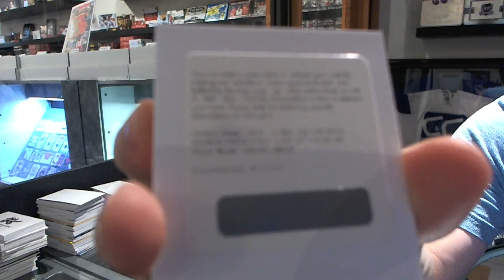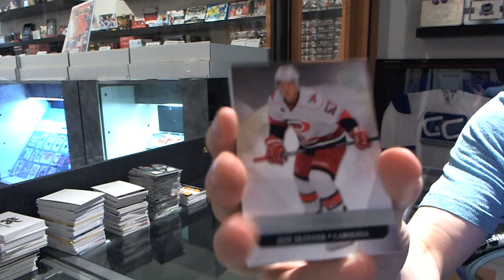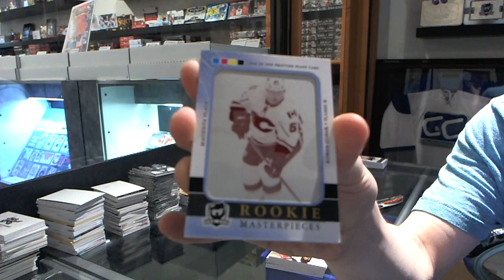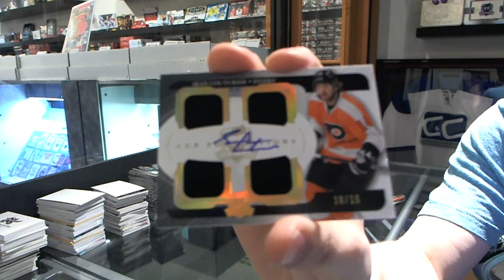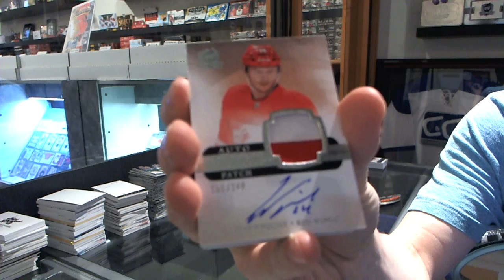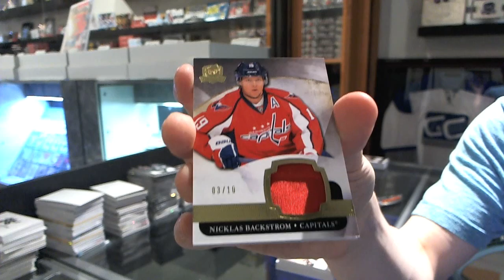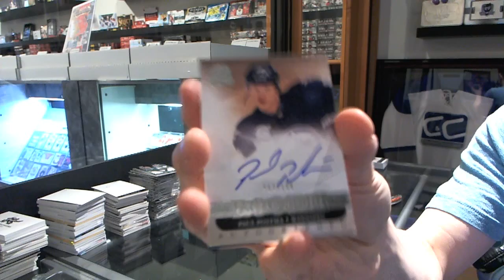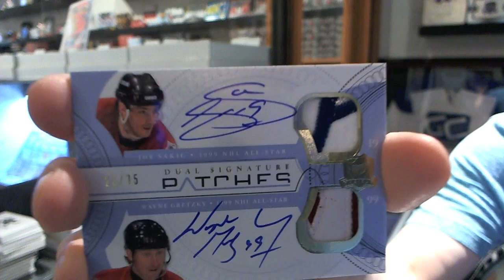11-12 UD The CUP Hockey 6 Box CASE Break - C&C #3194